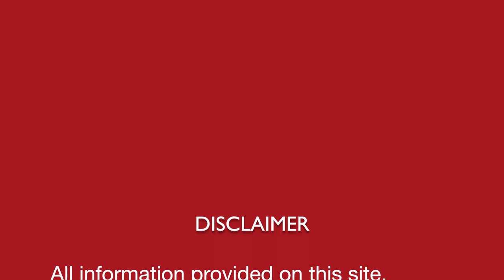Swasthya hai to bal hai bal hai to hal hai II THE LECTURE